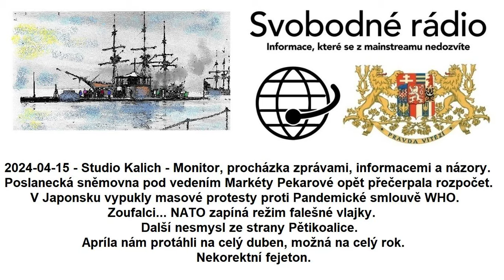2024-04-15 - Studio Kalich - Monitor, procházka zprávami, informacemi a názory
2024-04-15 - Studio Kalich - Monitor, procházka zprávami, informacemi a názory. Poslanecká sněmovna pod vedením Markéty Pekarové opět přečerpala rozpočet. V Japonsku vypukly masové protesty proti Pandemické smlouvě WHO. Zoufalci... NATO zapíná režim falešné vlajky. Další nesmysl ze strany Pětikoalice. Apríla nám protáhli na celý duben, možná na celý rok. Nekorektní fejeton.